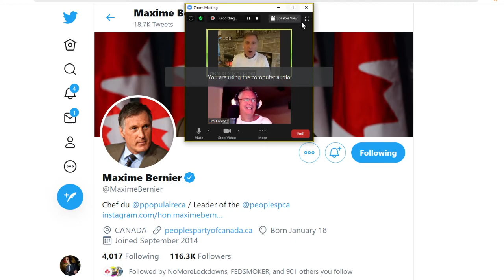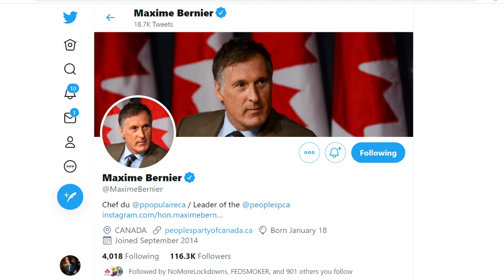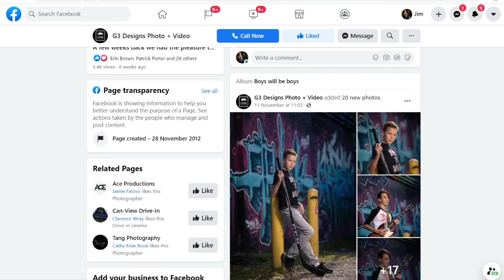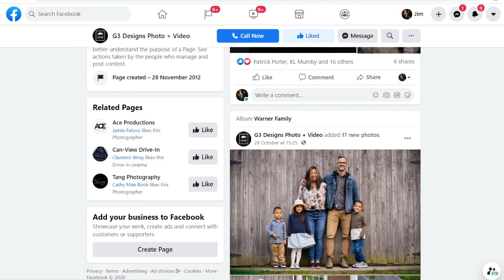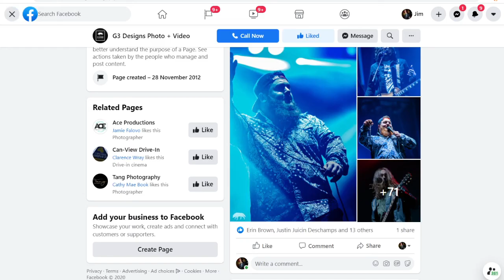Maxime Bernier of the People's Party of Canada